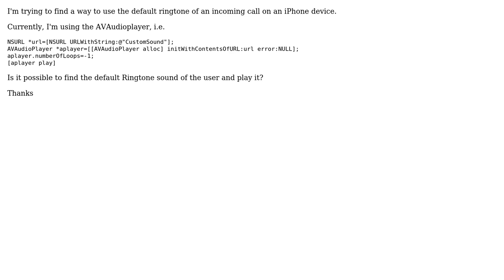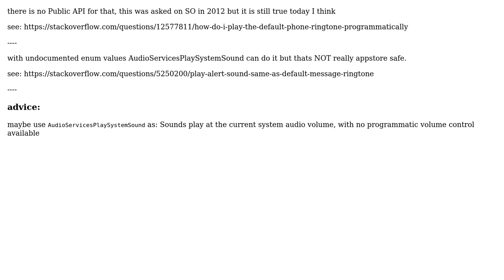Default Ringtone on a VOIP app in iOS (2 Solutions!!)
Default Ringtone on a VOIP app in iOS

With thanks & praise to God, and with thanks to the many people who have made this project possible! | Content (except music & images) licensed under CC BY-SA | Music | Images & others | With thanks to user TALE user Symeon Mattes user Daij-Djan and the Stack Exchange Network Trademarks are property of their respective owners. You are responsible for your own actions.